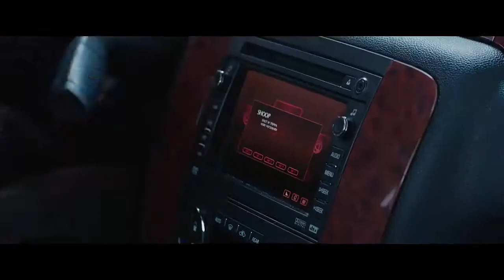Deadpool Red Band Trailer [Swing - Savage Edit]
happy anniversary for my deadpool.mlg video